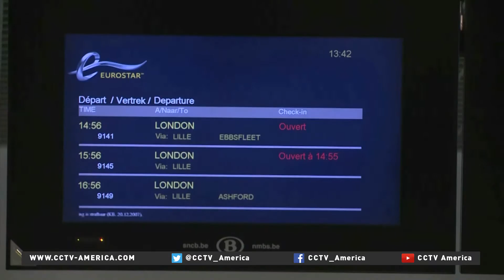Security boosted at European transportation hubs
Transport hubs across Belgium and Europe has seen a boost in security measures following last month's terror attacks.

There were accusations that not enough was being done by Belgian authorities to prevent the attacks.

CCTV's Jack Parrock reports.